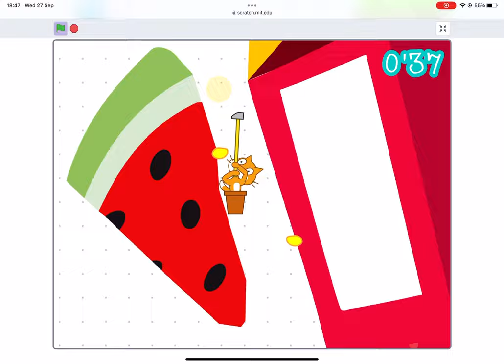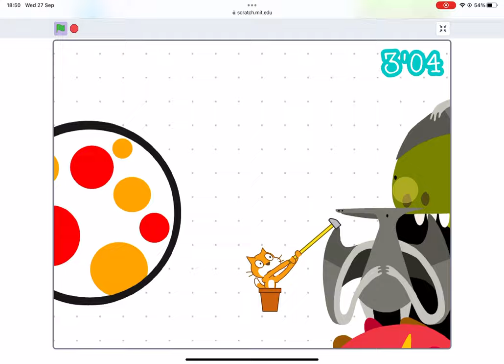Getting over it Scratch edition speed run (mobile)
Yay first video ever